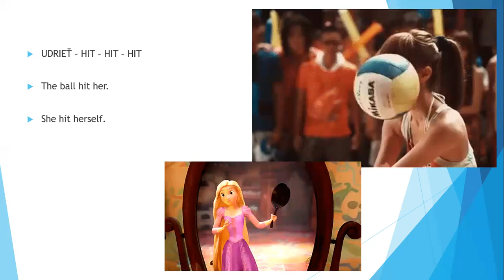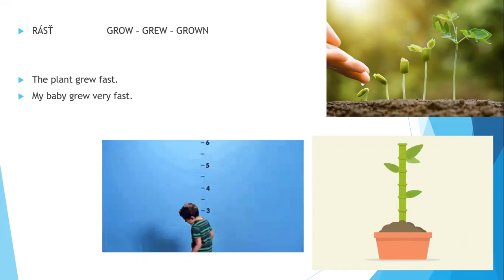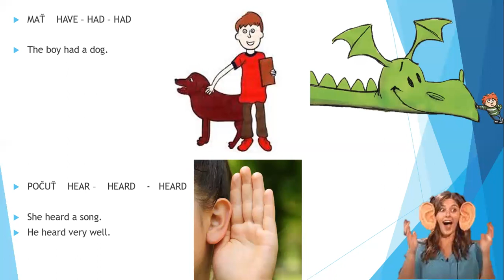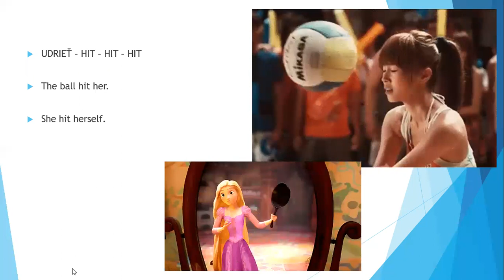Nepravidelné slovesá 3.časť